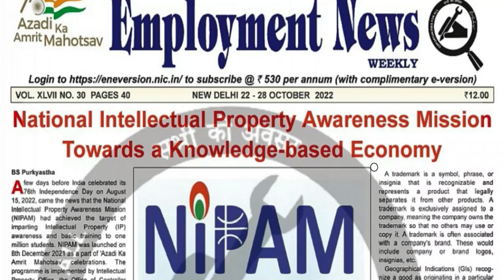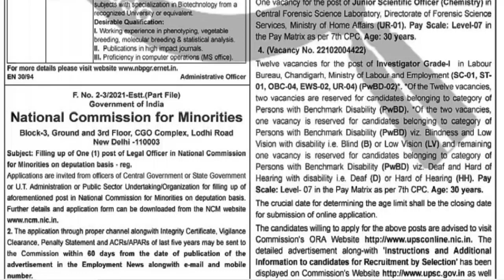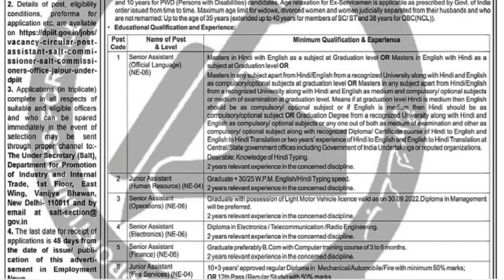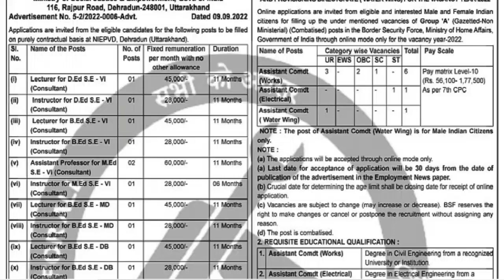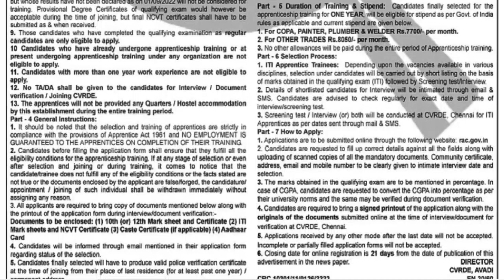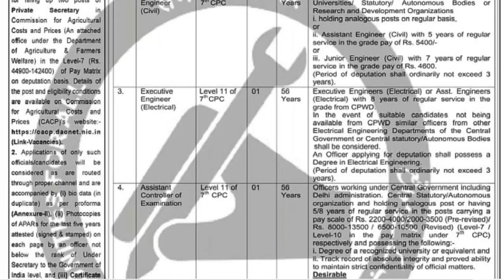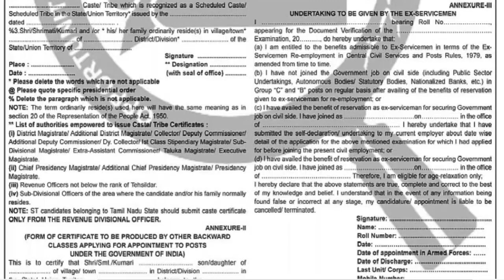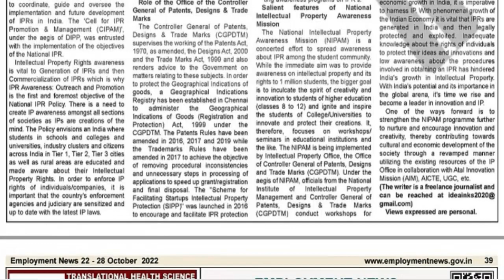Employment News : 22 Oct to 28 Oct 22 : रोजगार समाचार PDF Free |Top Govt Job In Shorts | Govt jobs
Employment News :  22 Oct to 28 Oct 22 :  : रोजगार समाचार PDF Free | Top Govt Job In Shorts | Govt job - Employment News | Sarkari jobs
Link for Pdf in English 22 Oct to 28 Oct 22  :
रोजगार समाचार  HINDI :  22 Oct to 28 Oct 22

2021 all months Rojgar and employment news paper Jan to 31 Dec 2021

 -Friends in this video I will discuss all government jobs during  22 Oct to 28 Oct 22  .  I have tried to cover all latest jobs in this video. If you want to see jobs in details then a Seperate video has been uploaded for the same.

- Friends """Rojgar News With Mahendra Singh""" is an official YouTube channel and jobs information website. On this channel you will get all information about educational and government jobs videos in Hindi. And along with weekly employment news, you will also get the latest job updates of all the states of India